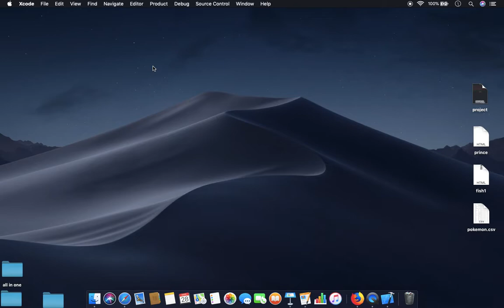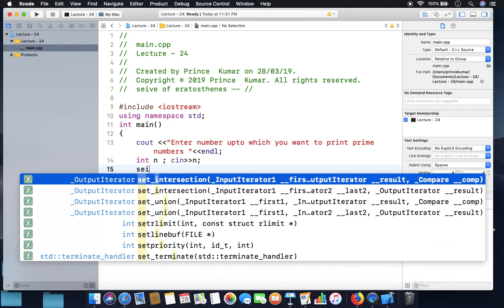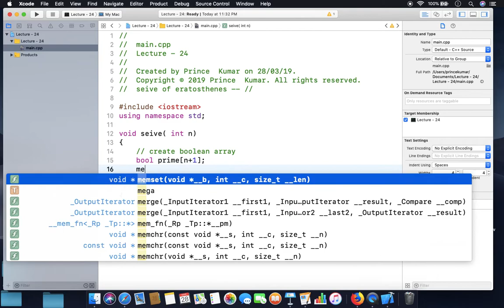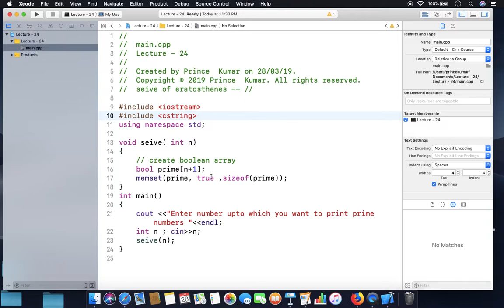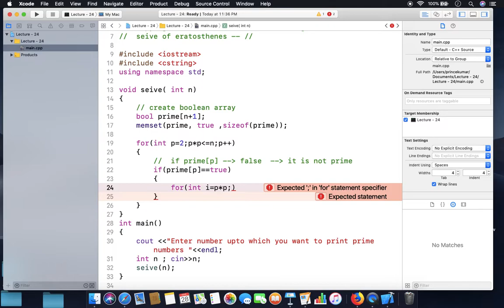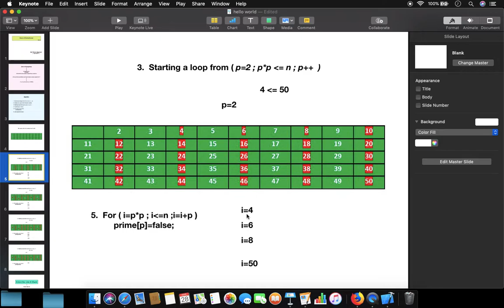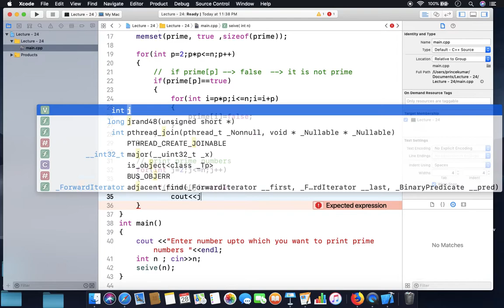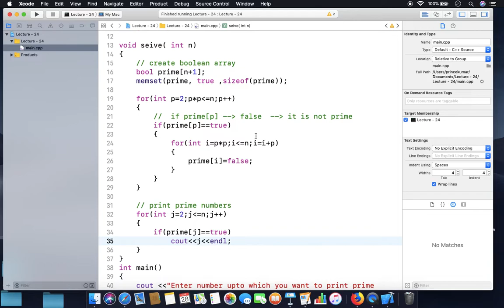Sieve of Eratosthenes -part 2 || Competitive programming.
In this video we are going to discuss very interesting Concept of print prime numbers using a very famous algorithm " sieve of Eratosthenes" and we write a program for it. Competitive Programming.